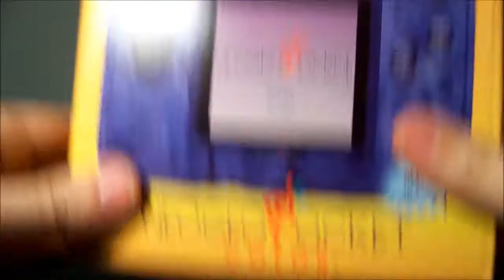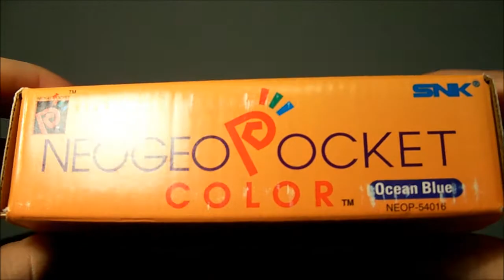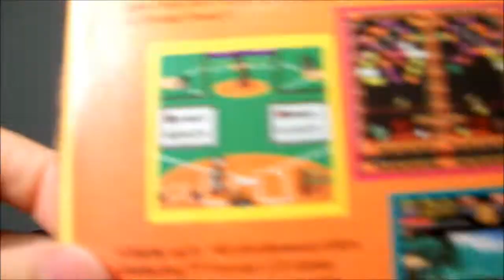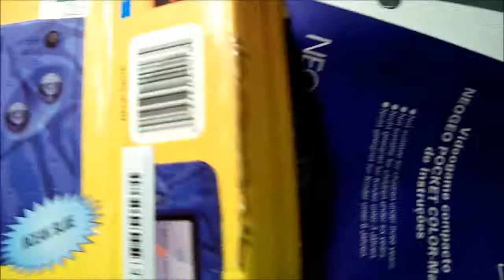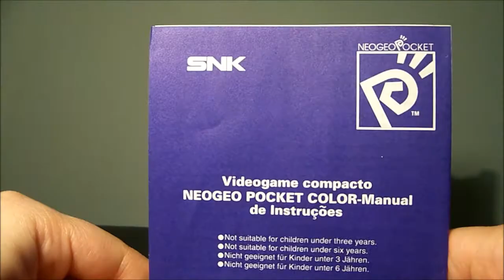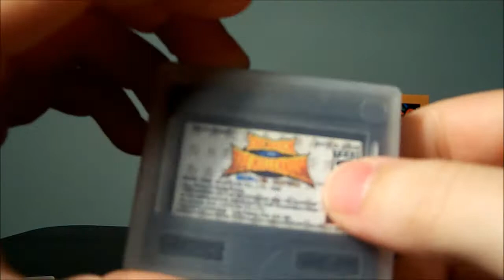Neo Geo Pocket Color Review | The Wall | TrunksWD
Neo Geo Pocket Color Review | The Wall | Tomato

In today's episode of The Wall we review the Neo Geo Pocket Color from SNK.

Music Credit
End Credits - Approaching Nirvana - Just a Dream